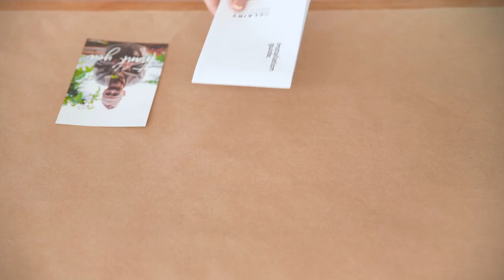How to repot a plant in your Natural Air Purifier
Your Natural Air Purifier has arrived and you don't know what to do? In this video, we show you step by step how to repot a plant in your Natural Air Purifier :)

Thank you so much Paolo Tonus and Hermes Bottecchia for the video!

Vitesy Team